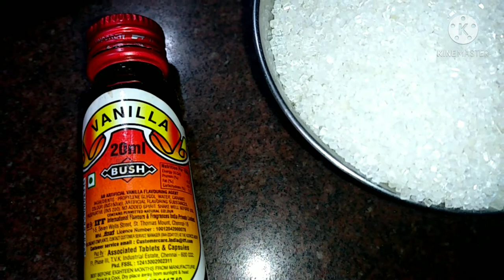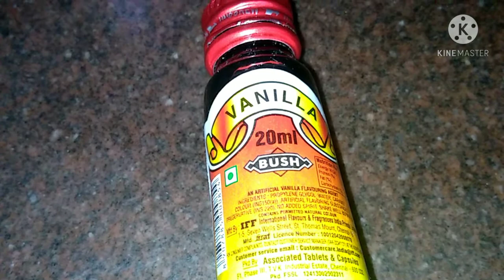How to make Chocolate syrup at home with cocoa powder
hai friends to day IAM sharing chocolate syrup recipe  only 5 ingredients recipe.

asalamu alaikum friends Aaj  my AAP se share karthi hu  chocolate syrup ki recipe app ese ghar me he asaane se sirf 5 cheeze se banaa sakhthy hai AAP cake and ice cream me bhi  daal sakthy hai aur milk me  mix karsakthy hai  biscuits and cookies bhi Banaa sakhthy hai.

ingredients
cocoa powder
sugar
buttter
Moda, (flour)
Vanilla Essen.